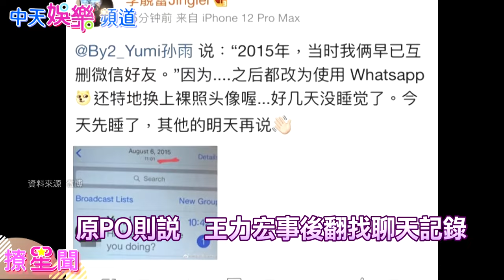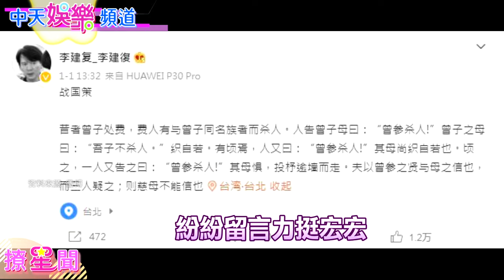【撩星聞】「蕾宏之鬥」大反轉？王力宏員工揭5點還原離婚內幕 曝Yumi裸照門真相